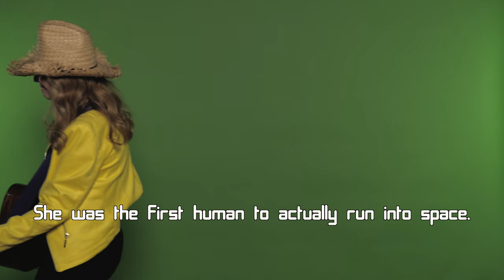Carolyn Arends - God's Speed (feat. The McCrary Sisters) - Official Video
The official music video for GOD'S SPEED by Carolyn Arends ... featuring video highlights from the Annual Global Snailathon!

Out Now!

VIDEO CREDITS:
Imagined and directed by: The Arctic
Carolyn Arends: The Singer/The Runner
Ben Arends: The Ref/The Fan
Brian Doerksen: Farmhand Doerkman
Rachel Vandevert: Farmhand Doerkdaughter
Luke Vandevert: That Laugh
Beauty by Bylo: Styling
Beth Arends: Ponytail
Mark Arends: Flowers
Mark Buchanan: Book inspiration (GOD WALK)

Randall Stoll: drums
Miles Hill: acoustic bass
Spencer Capier: mandolin
Carolyn Arends: vocals, acoustic guitar
Roy Salmond: electric guitar, organ
Kent Wallace: trumpet, horn arranger
Brent Mah: tenor sax
Featuring: The McCrary Sisters
Ann McCrary: vocals
Regina McCrary: vocals
Alfreda McCrary: vocals

Co-produced by Carolyn Arends and Roy Salmond
Mixed by Richie Biggs
Mastered by Green Reely/Green Jacket Mastering

GOD'S SPEED
Words and music by Carolyn Arends.
Inspired by God Walk by Mark Buchanan

What’s your hurry
Little pilgrim
Always running
So behind
Why the worry
When God’s children
All got world enough and time

We’ve got to slow down
To catch up
Grow young
To grow up
No more chasing the wind
Let the Spirit lead
Till we slow down
To God’s Speed
May we slow down
To God’s speed

Why so frantic
Little human
You’ve been racing
Long enough
It’s time for planting
Time for blooming
Growing at the
Speed of love

Chorus

Anything worth anything
Takes a while, it’s true
But God has all the time He needs
To see the changes through
He’s making us brand new
And all we’ve got to do is …

Chorus